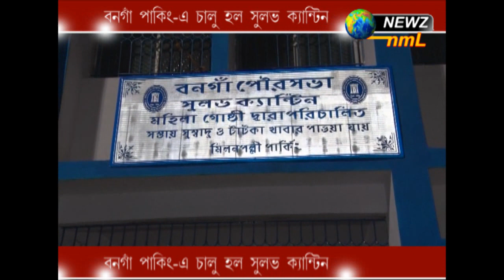বনগাঁ পার্কিং-এ চালু হল সুলভ ক্যান্টিন